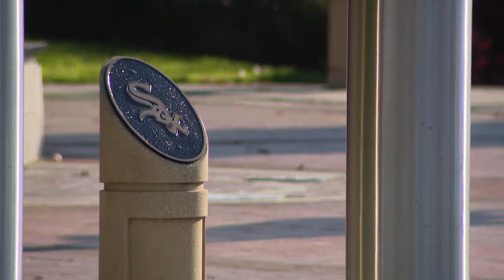Staving off history: Can the White Sox delay the inevitable?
The Chicago White Sox have lost five of their last six, 23 of 29, 27 of 34, 53 of 63 and 59 of 72 on the way to sitting at 37-120 in the present day, but they will look to delay history at least another 24 hours after posting their first comeback win of the season on Tuesday.